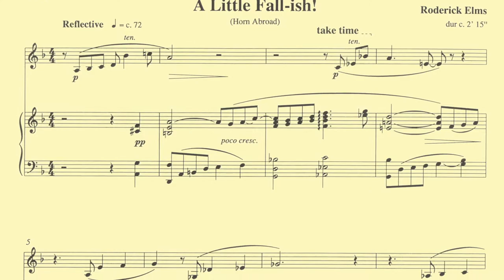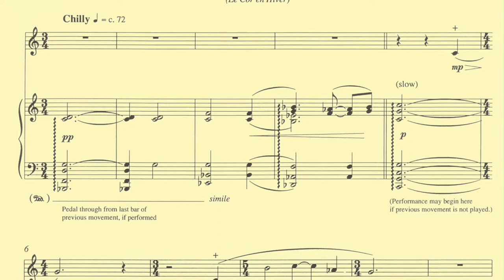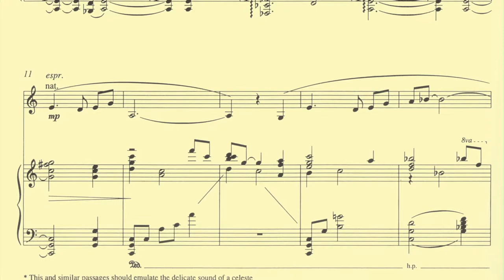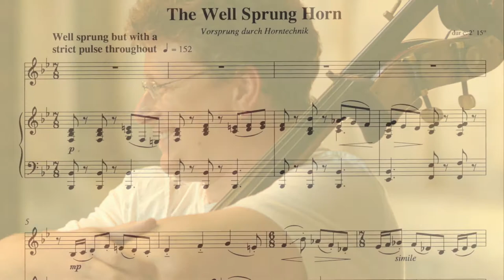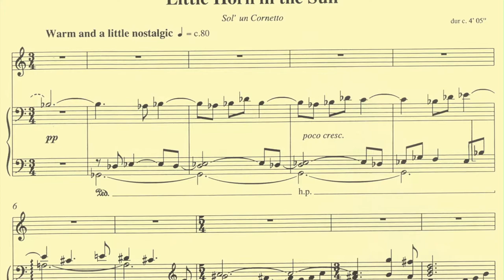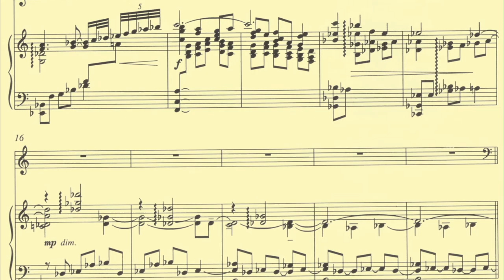RODERICK ELMS: FOUR SEASONAL NOCTURNES for french horn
Four Seasonal Nocturnes can be performed with either chamber orchestra or piano. In this recording the work is performed by Martin Owen with the Royal Philharmonic Orchestra conducted by Stephen Bell. It is available on the Duton-Epoch CD 'A Little Fall-ish!' which is also available discounted

The four movements paint pictures of the four seasons of the year:
i. A Little Fall-ish!  ii. The Horn in Winter  iii. The Well Sprung Horn  iv. Little Horn in the Sun.

Music for the version with piano piano is available or other good outlets and music shops.

The session photographs are by Benjamin Ealovega and were taken during the recording sessions in The Temple Church, London.

Seeing the beautiful colours of autumn appearing reminds me of the day I started my writing adventure that became 'Four Seasonal Nocturnes'. That day was the funeral of Princess Diana and the golden leaves were already falling around the procession from Westminster Abbey.

'Winter' and 'Summer' were chosen by the ABRSM for inclusion its 2023 horn examination syllabus. The set of four are published by Camden Music and available from all usual outlets.